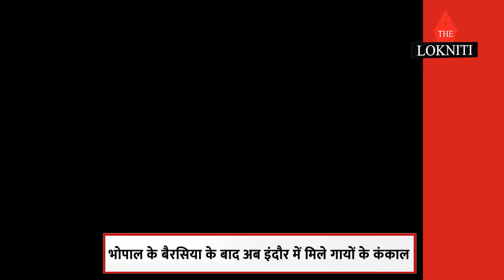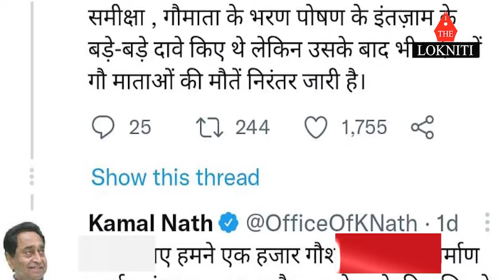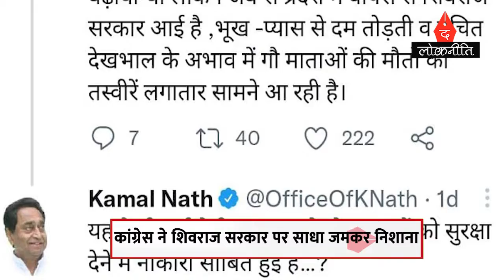धर्म प्रेमी सरकार गौ माताओं को सुरक्षा देने में नाकारा?इंदौर की एक गौशाला में मिले150 गायों के कंकाल